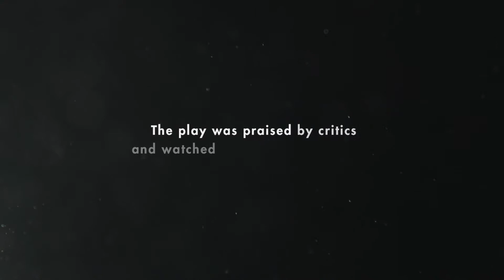Armazém da Utopia - Ten Days that Shook the World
Para celebrar a Revolução Russa, a Companhia Ensaio Aberto trouxe ao Armazém da Utopia, no Porto do RJ, o espetáculo “10 Dias que Abalaram o Mundo”.

A adaptação teatral da obra literária de John Reed retrata os acontecimentos que levaram à tomada do poder pelos bolcheviques e à instauração do regime socialista no país em 1917.
Mesclando a identidade visual do socialismo russo com o design contemporâneo, foram criados dez cartazes retratando a importância histórica da revolução por meio de seus personagens e simbologias.

As peças foram selecionadas para a revista Archive e estão na shortlist do The One Show. Confira.